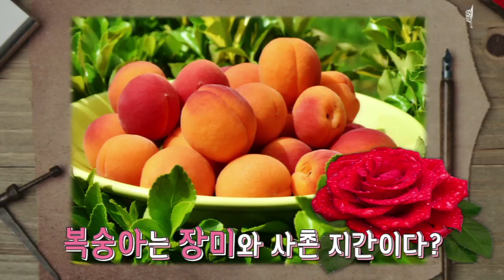[NEW여신등장] 알랑가 몰라~ 상식 0/X퀴즈!!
재미있는 O/X퀴즈 '상식편'
맞다? 틀리다?
그냥 지나치기 쉬운 문제이지만 알아두면 언제가는 쓰게 될 문제
바로 확인해 보시죠!!!